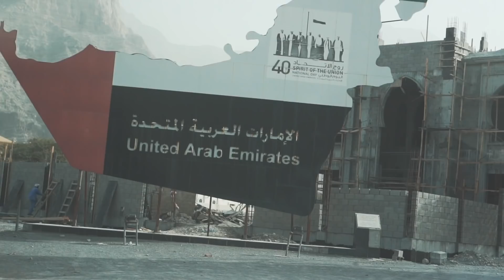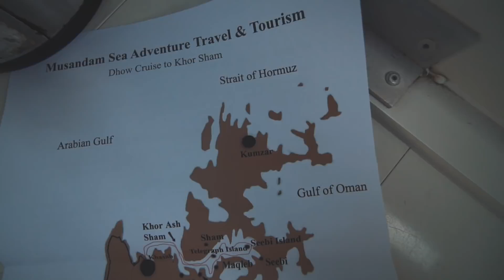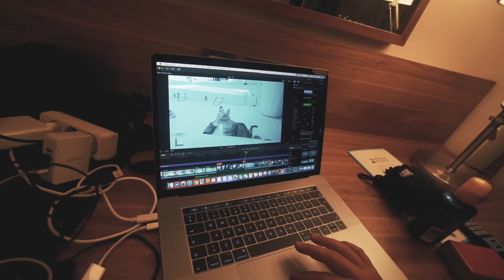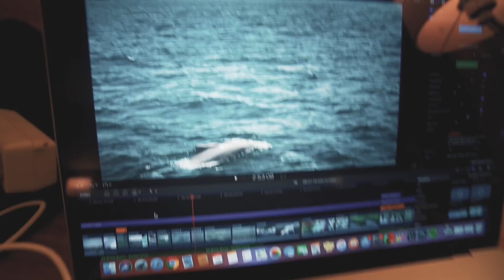SVØMMER I OMRÅDE MED FARLIGE HAJER!! REJSEVLOG #11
Jeg arbejder som fotograf mange forskellige steder i verden. Følg min hverdag helt tæt på. Håber vi ses !

Sony a6300
Sony 10-18mm OSS 4.0 E-mount
Sony 35mm OSS 1.8 E-mount.
Koolertron Steadicam 40cm.
Final Cut Pro
Lightroom.

Klippekort-ordning 10 klip (10 lektioner) 1750,-